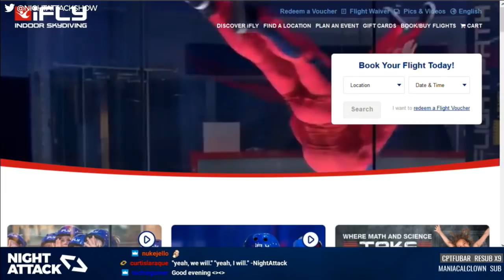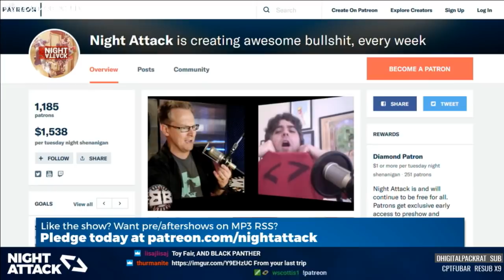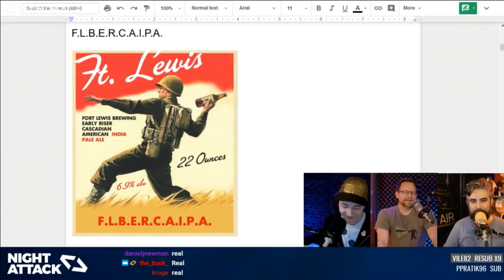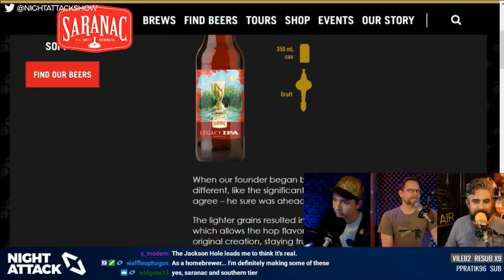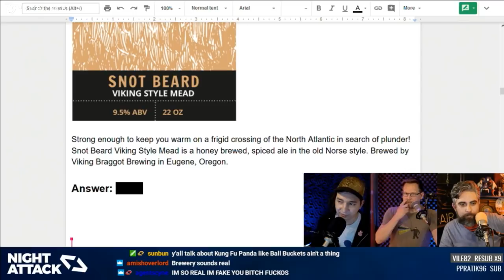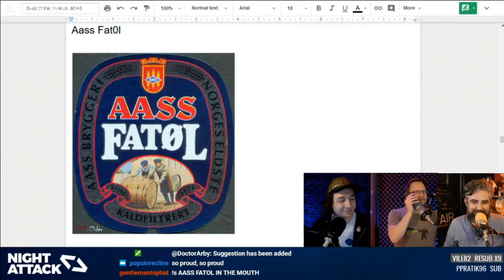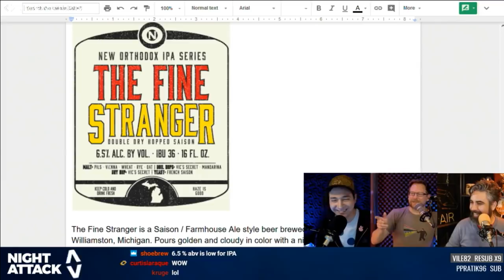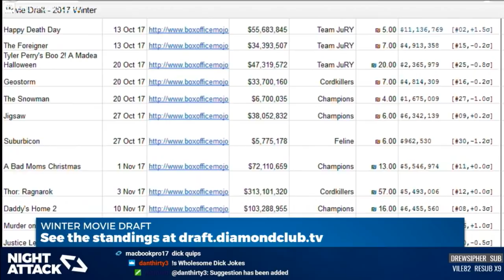Night Attack #204: Pussy's Sister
Cool shits, cooler traffic, and a smörgåsbord of neural-network-created beers. The Turds Wars are on between the Craps and the Bloods!